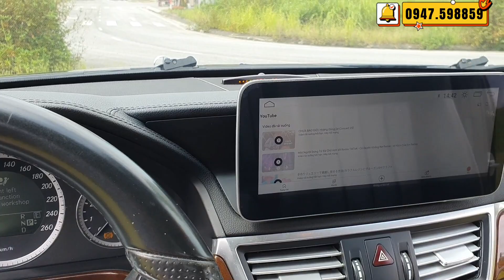Mẹc Giờ Mất Giá Còn Rẻ Hơn Cả I10, Mua Mới Tới 3 Tỷ , Đi Vẫn Chất Lắm LH Việt 0947.598859